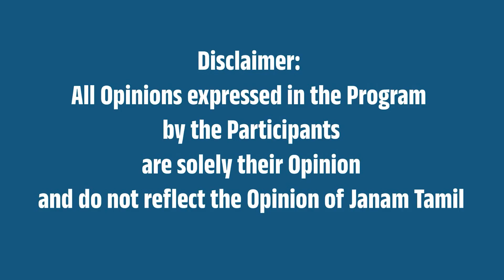மக்கள் குறை தீர அண்ணாமலை ஆட்சி வேண்டும் !! மக்கள் கருத்து | மணப்பாறை | ஜனம் தமிழ்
This video is about BJP Leader Annamalai's Padayatra "En Mann En Makkal" Public Bytes